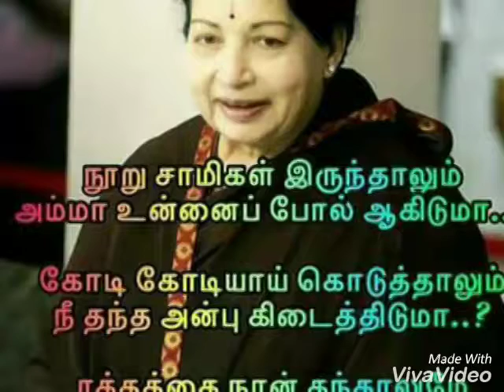JAYALALITHA 2 Mins LIFE HISTORY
Our Honorable Beloved Chief Minister J. Jayalalitha Life History... RIP